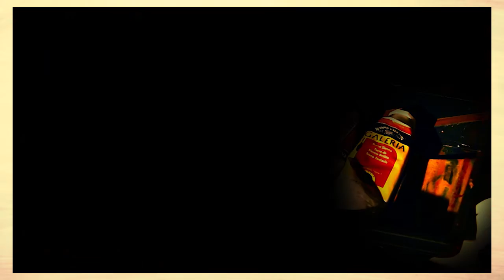"Untitled" - Degree Show Film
My 2016 Masters Degree Show. Featuring multiple formalist experiments, an exploration of artistic practice and human thought.

Directed/Edited/Written: Chris Gerrard
Dialogue Recording: Lewis Bage
Starring: Anna Quinn, Conor Ogg, Andrew Bullick, Joseph Black, Patricia Raemar, Ginny Elston, Sumit Mondal, Julian Joseph, Chiara Braidotti, Lewis Bage, Sam Goncalves and Amanda Adam.